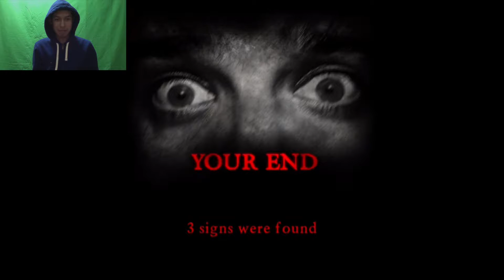Darkcried Plays: Slender Rising 2 Part 11 "Grim District"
I'm at the Grim District now!!! This time I'm looking for 7 signs! Also, I got a secret weapon with me!!! Well, actually I have to find it and then I'm good! Brohoof /)